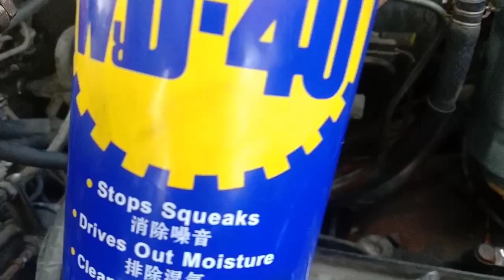Glow plug naputol sa subrang tagal.